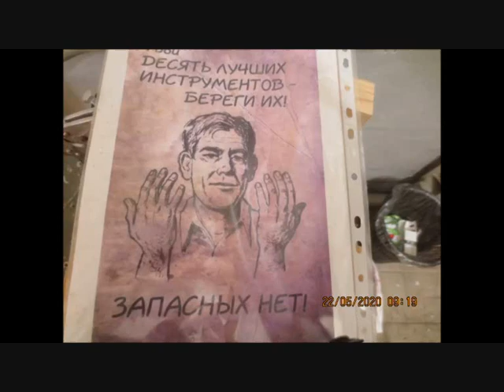МАСКА КОТОРОЙ Я ПОЛЬЗУЮСЬ ПРИ ТОЧЕНИИ НА ТОКАРНОМ СТАНКЕ ПО ДЕРЕВУ.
Купил вот такую маску и пользуюсь ей при точении на токарном станке. очень удобная и лично для меня необходимая.